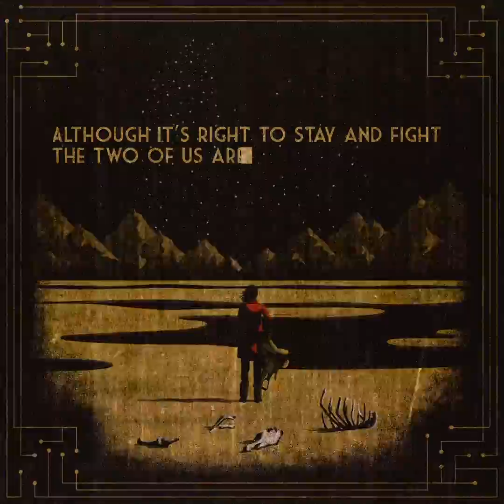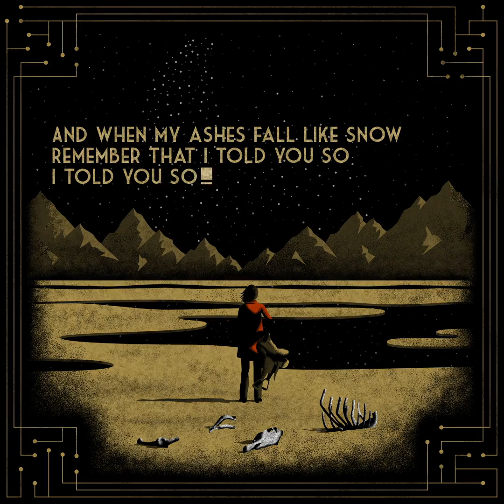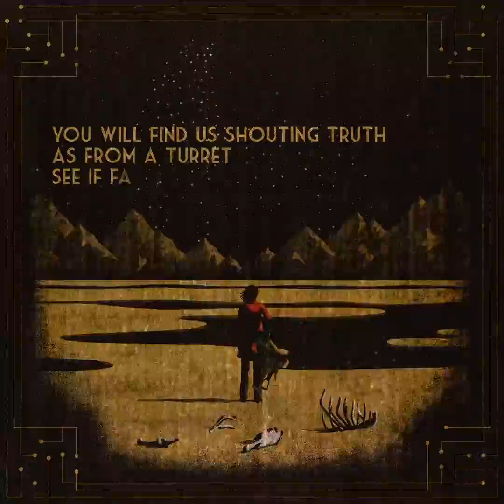Dirt Poor Robins - Scarecrows (Official Audio and Lyrics)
Lyric Video for Dirt Poor Robins - Scarecrows from the Deadhorse project.

Produced, Engineered, Mixed and Written by Neil DeGraide
Lead Vocals - Kate DeGraide
Violin - Marina Comfort
All other vocals and Instruments - Neil DeGraide

Amazon Music

SCARECROWS

Although it’s right to stay and fight
the two of us are not quite fortified
With the battle of our lives on the horizon
neophytes, we’re none the wiser
I can testify, we won’t survive

For are we scarecrows or sentinels
standing strong or faux men nailed down to a pole?
Will we ever grow a proper sense of panic
in a world so inorganic
or do you suppose, we’re straw filled clothes?

CHORUS
For the way we were
was the way we learned to live
We couldn’t give the things
we never had to give
But when we fall we might ascend,
and begin again

Maybe alone we have no hope
But if we run and see the world left to its own,
heaven knows that if we flee for our survival
peace would leave on our arrival
Oh no we left behind
our shameless minds

CHORUS 2
(But when we fall we may ascend)

Remember when you find my bones
Remember that I told you so
I told you so
And when my ashes fall like snow

Though they’ve begun to load their guns
as long as breath still fills the chambers of our lungs,
you will find us shouting truth as from a turret
See if faith can stop a bullet
an watch the broken rise
with stronger spines

They’re Lazarus, the last of us,
the comatose, the dearest friends we ever lost
Lift your head and see a tree become a forest,
our duet becomes a chorus
Awake and feel the rush
of your own blood

CHORUS
(But when we fall we must ascend)

- Lyrics by Neil DeGraide